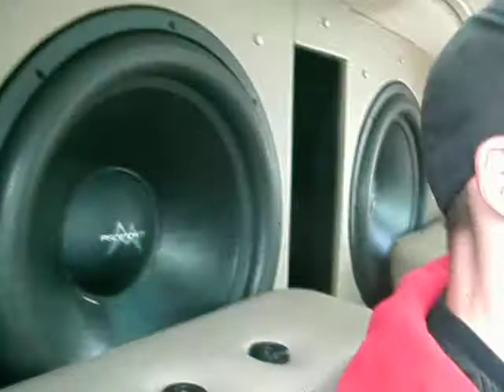Jay Henderson playing Lose My Mind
Team Deadly Hertz
4 AA Mayhem 18's
2 Sundown Audio 4500's